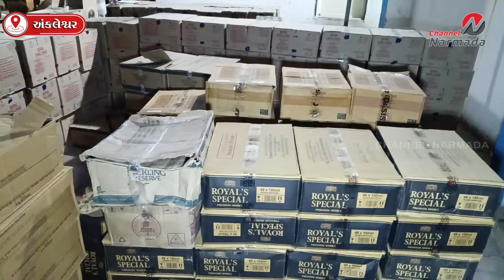પાનોલીના કામધેનું એસ્ટેટ-૨માં ગોડાઉનમાંથીવિપુલ માત્રામાં વિદેશી દારૂનો જથ્થો ઝડપાયો..